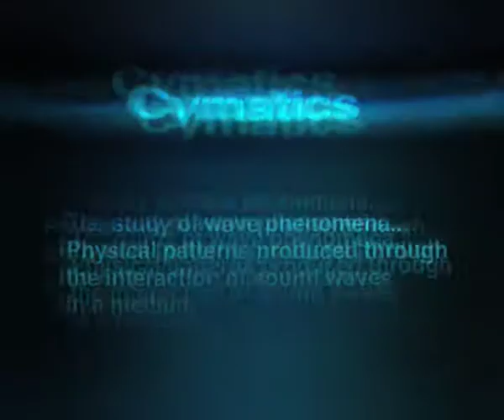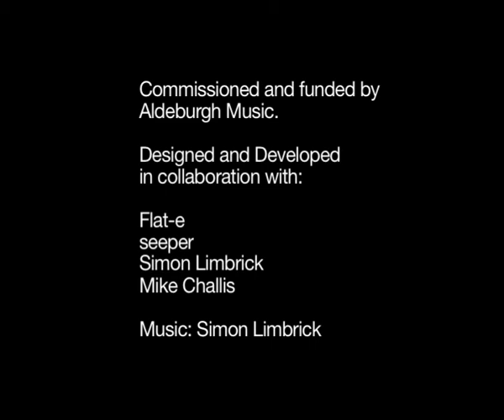StandingWave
A sound reactive light installation that explored the hidden world of Cymatics. Cymatics is the study of wave phenomena and is typically associated with the physical patterns produced through the interaction of sound waves with a medium.

Inspired by the spectacular beauty of light reflections, the creative team explored the structures that can be formed by resonating liquids. By vibrating water with synthesized sound, an infinite array of patterns emerges within the surface of the installation. The rewarding experience was visual, aural and tactile.